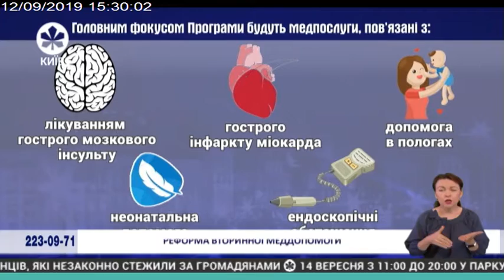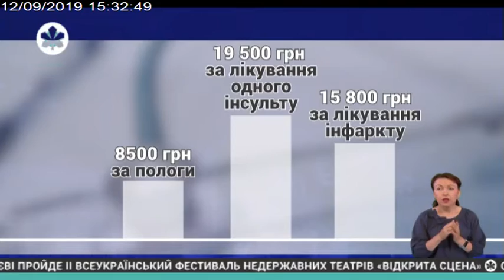Київ Live з Людмилою Пастушок | 12.09.19| 15.15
Медична реформа. Що стане безкоштовним?

Наталя Лісневська, міжнародний експерт у сфері медицини, заступник міністра охорони здоров’я України 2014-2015 рр.